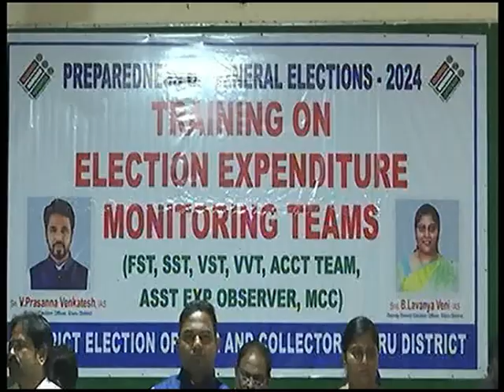4.3.24_ELR_PREPAREDENESS OF GENERAL ELECTIONS 2024 TRAINING ON ELECTION EXPENDITURE MONITORING TEAM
4.3.2024_ELR_PREPAREDENESS OF GENERAL ELECTIONS 2024 TRAINING ON ELECTION EXPENDITURE MONITORING TEAM_HON'BLE DISTRICT COLLECTOR V.PRASANNA VENKATESH